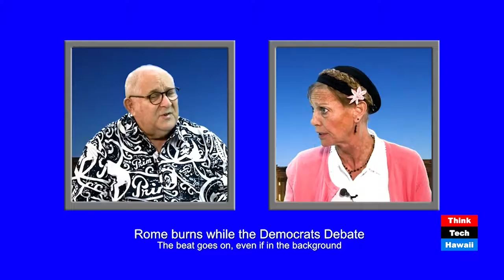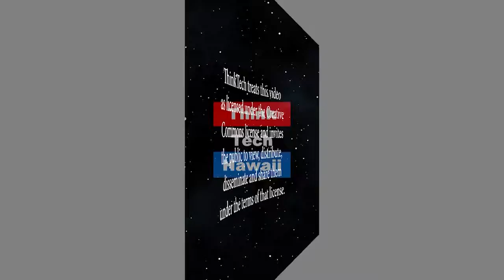Think Tech Talks Trump (Think Tech On OC16)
Jay Fidell and Kecia King cover some of the latest Trump Week episode on Think Tech. The shows span from early September to early October. The hosts include Jay Fidell, Tim Apicella and Cynthia Sinclair.